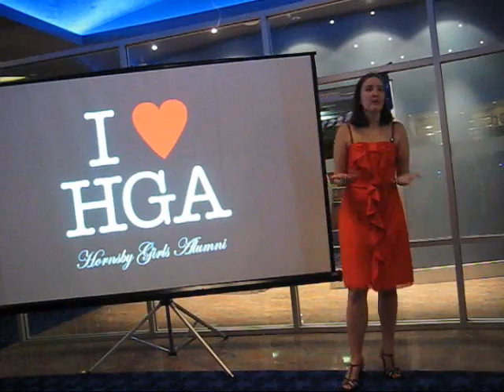HGA Launch/Xmas Pty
Hey guys,

I got bored this evening so made a video with photos/vids from the launch/Xmas pty. What do you guys think?

I just think a video is a good idea so others can see what sort of fun they missed out on and hopefully it'll entice them to come to the next event we hold!

Tried uploading to facebook but they removed it - infringes copyright laws due to the song.